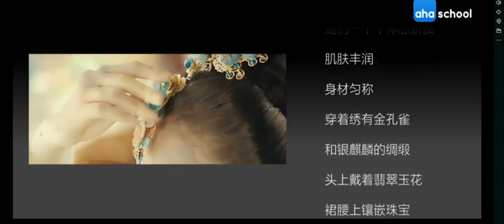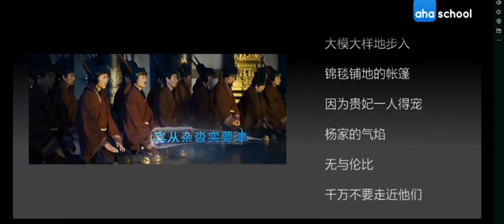【唐诗三百首.微电影】138-丽人行【杜甫】